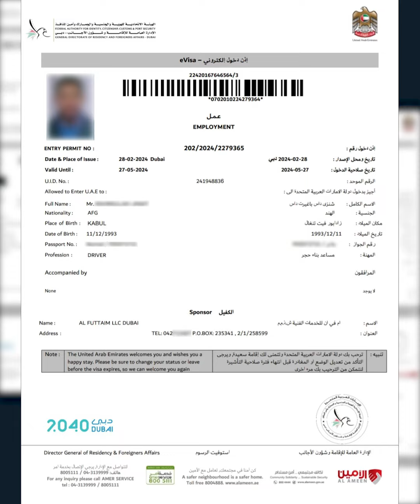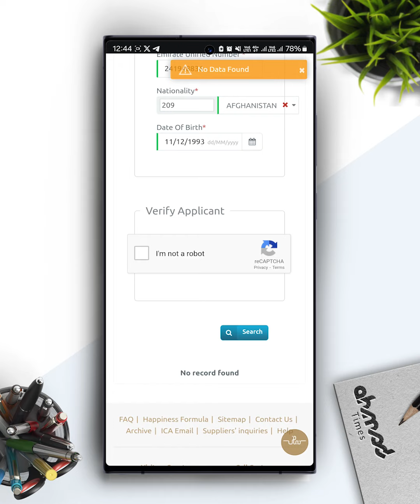په بازار کې د دوبۍ جعلي ویزو اخیستلو څخه ځانونه وساتئ| Protect yourself from buying fake visa